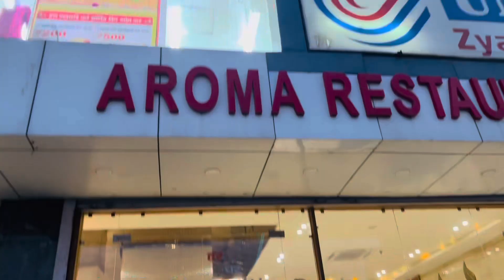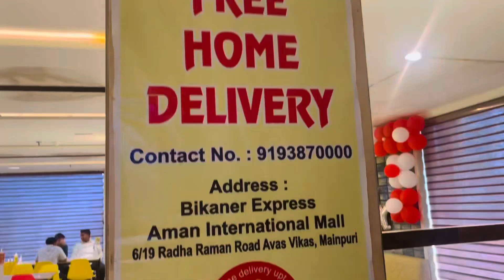India 🇮🇳 Trip 2022/Trying My Favorite Food In INDIA/India 🇮🇳में हमने Try किया अपना Favorite Food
India 🇮🇳 में हमने Try किया अपना Favorite Food/Trying My Favorite Food In India/INDIA TRIP 2022
Hi guys in this video I am showing my India trip glimpses,like my favorite food in India.so for more information please check out the video and please like, share and Subscribe my channel. India 🇮🇳 Trip 2022/Trying My Favorite Food In INDIA/India 🇮🇳में हमने Try किया अपना Favorite Food.